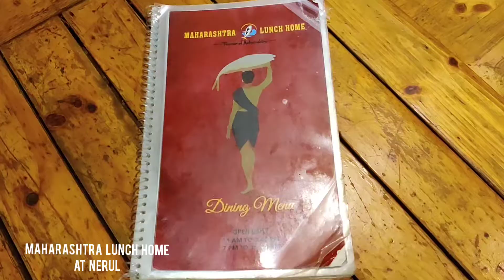How to make Prawns biryani recipe | From Maharashtra lunch home.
Learn how to make prawns biryani recipe Maharashtrian style from the chef of Maharashtra lunch home. saltforcooking नमक video 113

Create, Share & inspire others with your cooking ideas and recipes.
Send your upto 2-minute video and podcasts upto 5 minutes to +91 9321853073.

Address
Shop No. 2, Paradise Apartment, Opp. S.I.E.S. college, Sector - 3 , Nerul East, Navi Mumbai, Maharashtra 400706